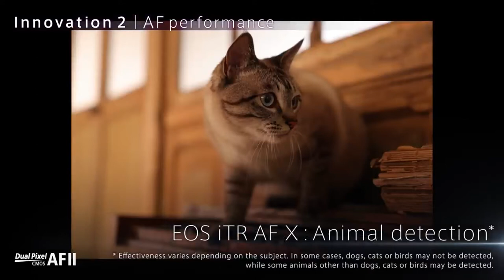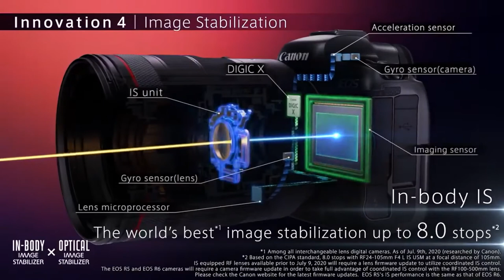കാനൻ EOS R5 8k ഡിജിറ്റൽ ക്യാമറ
ഡ്യുവൽ പിക്സൽ സി‌എം‌ഒ‌എസ് എ‌എഫ് II, ഇൻ‌-ബോഡി ഇമേജ് സ്റ്റെബിലൈസേഷൻ, 8 കെ വീഡിയോ കപ്പാസിറ്റി, പീപ്പിൾ ആൻഡ് അനിമൽ ഡിറ്റക്ഷൻ എന്നിവയും അതിലേറെയും ഉൾപ്പെടെ ഇ‌ഒ‌എസ് ആർ‌ 5 ലെ പുതിയതും മെച്ചപ്പെടുത്തിയതും അതിശയകരവുമായ എല്ലാ സവിശേഷതകളും

ഏകദേശം. 45 എംപി പൂർണ്ണ ഫ്രെയിം CMOS സെൻസർ
8-സ്റ്റോപ്പ് ഇൻ-ബോഡി
ഇമേജ് സ്റ്റെബിലൈസർ
എക്സ് ഒപ്റ്റിക്കൽ ഇമേജ് സ്റ്റെബിലൈസർ
20 fps + അനിമൽ ഡിറ്റക്ഷൻ AF വരെ
8 കെ ഡിസിഐ മൂവി +
 4 കെ ഡിസിഐ 120 എഫ്പിഎസ് വീഡിയോ റെക്കോർഡിംഗ്